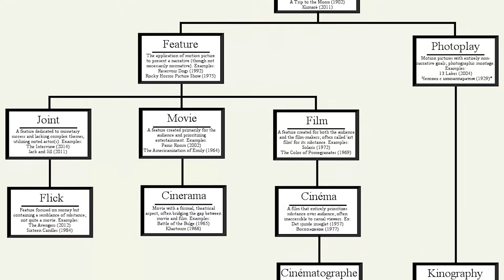Kinography (Kino) explained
What is kino, or kinography? I explain it efficiently in this video with examples  of movie and cinema, with every other term too.

TRANSCRIPT

Movies are an art form, the seventh art to be precise, and as any piece art, some are objectively better than others, and that is why certain ratings were created to distinguish the several kinds of movies.

You have motion pictures, literally any picture in a motion. This alpaca is a motion picture. Tiktok is a motion picture virtual theater.

Add a narrative to it, and you get a feature. But we can go further. Let’s look at the works of Robin Williams.

When Robin played a cartoon genie, everybody went crazy. That’s a flick. The gap between movies and true film.

When RW plays drag with his titties on fire, that’s a joint.

But when Sir Robin Williams gets shiznit on by a RV? Aah. That’s kino.

Watching movies everybody and their grandma has watched and discussing them online over and over is a common attitude by people that call themselves cinephiles. But what they really are, are file cabinets. Just storing the same old texts over and over.

To let your passion for film truly flourish, that narrow vision of what a movie can be needs to expand and deepen.

The MCU? That’s just a movie. Paul rudd riding a flying ant? That’s a talkie. Paul Rudd getting killed by michael myers? That’s actually a celluloid.

Paul Rudd with frosted tips draggin a killer robot about to explode in a badly dubbed chinese movie? THAT is kinography.

Even so called cult classics have become old news at this point. Roddy piper seeings aliens with his glasses. That’s just a cinerama at this point.

But Roddy piper playing a priest that jams an alien robot with a cross and machine guns it? El kino magnifico

With the advent of the internet, the essentials are worthless to analyze.There’s an entire universe of what movies truly can be out there. If you study the lost or unnoticed enough, you may well become a kinomaster. And if you are a kinomaster long enough, you just might become what legends foretold. Pure kinetic energy.